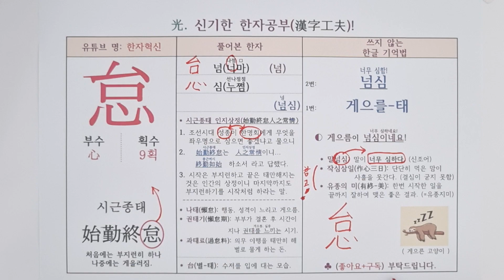330.게으를 태. 한자 소리로 외우는 특별한 방법(시근종태, 넘심, 한명회, 성종)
중국어 한자 병음 : [dài] 怠